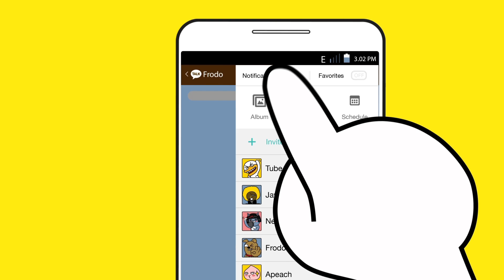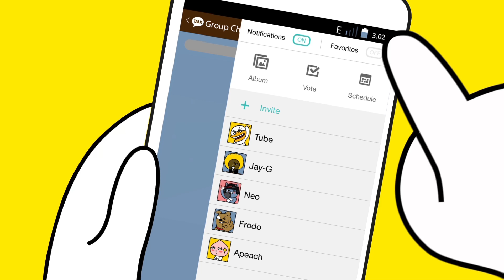KAKAOTALK FITUR!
Sudah menggunakan KakaoTalk? Tapi udah tahu belum fitur ini.. Coba dilihat deh, keren loh fiturnya.